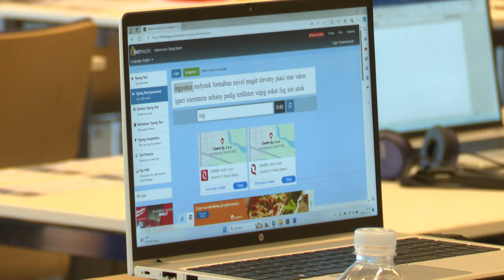Mistrzostwa Świata w pisaniu na komputerze 13.07.2024